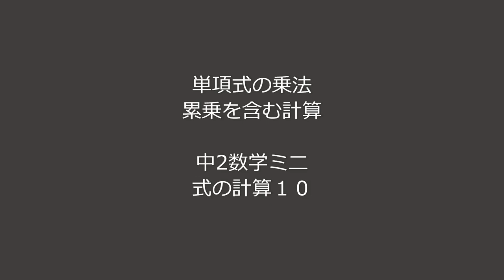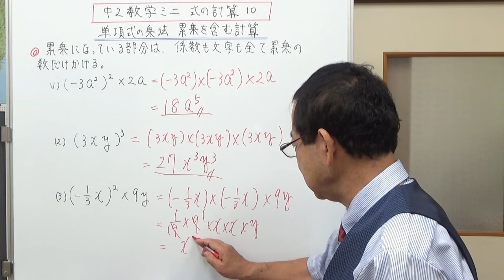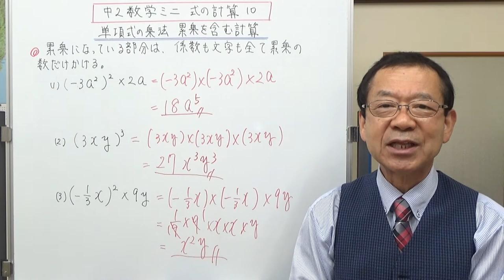単項式の乗法 累乗を含む計算 中2数学ミニ 式の計算10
単項式の累乗を含む乗法（かけ算）で、どんなミスをしやすいかを説明しながら計算方法を説明しました。